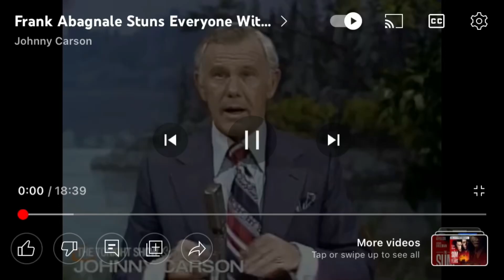Frank Abagnale Jr. Con Artist, on The Tonight Show With Johnny Carson